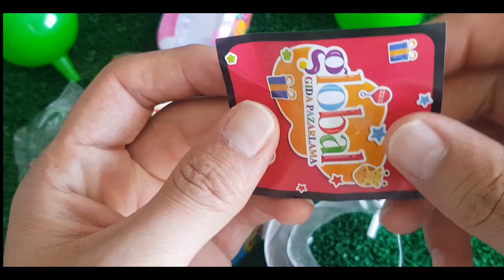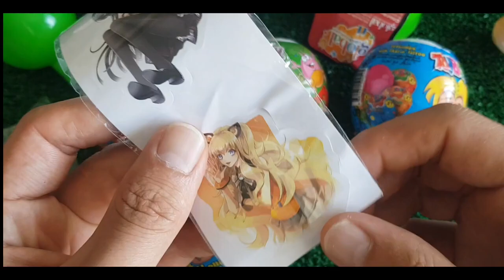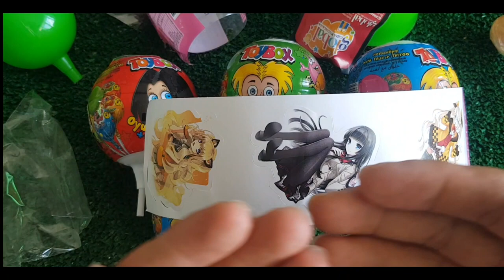ASMR RAINBOW DESSERTS FROZEN NIK-L- NIP COLOR ICE CREAM 무지개 디저트 얼린 닉 클립 아이스크림 먹방 CANDY MUKBANG